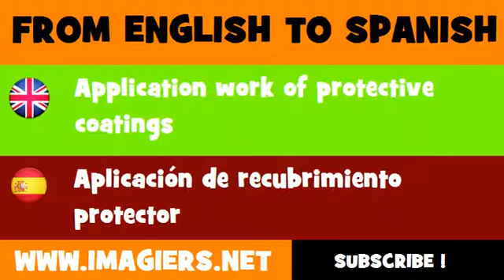ESPAÑOL = INGLÉS = Aplicación de recubrimiento protector